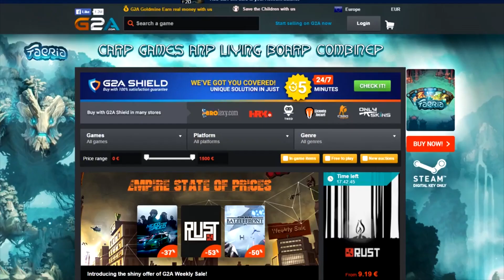FIFA 17 vs PES 17 GAMEPLAY, GRAPHICS, & NEW GAME MODES COMPARISON!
FIFA 17 vs Pes 17 Gameplay, Graphics & New Game Modes Comparison (Player Faces)  --- Can we get 1000 likes?

Want Feedback on Squads? Best FIFA Discussion in the World? Join the Dirty Mike Server (YES WE PLAY PRO CLUBS)
► To gain access to the Discord channel, you must download Discord to join the Dirty Mike Server.

- How to Finish in FIFA 16
- Scoring Long Shots in FIFA 16
- Skill Move Tutorials & Skill Move Combos
- FIFA 16 Defending Tutorial
- How to Score Free Kicks FIFA 16
- How to Use Possession
- FIFA 16 Through Ball Tutorial
- FIFA 16 Crossing Tutorials (Early Cross)
- How to Counter Attack in FIFA 16
- How to Score Penalty Kicks in FIFA 16
- FUT 16 Tutorials / FUT 16 Tips
- FIFA 16 Attacking Tips
- FIFA 16 How To...  (Full Breakdowns)

This video includes a FIFA 2017 vs. PES 2017 Gameplay / Graphics / & New Game Modes Comparison. THE 3 GSSSSS!! Make sure to check the playlist for all the insider information regarding FIFA 17 Ultimate Team & FIFA 17 "The Journey" which is the New Game Mode that adds to the career mode portion of FIFA. I will also have all the Pro Evolution Soccer 2017 News / Info & release dates for you including the improve AI breakdown for this year to go with My CLUB + the infamous Master League. I've shown clips of the FIFA 17 official trailer & also the Pro Evolution Official Trailer to give you guys some additional visuals while I breakdown each title.

Also!! What do you guys think about the FIFA 17 New Penalty Kicks & FIFA 17 Free Kick announcements? Let me know in themmmm commmenttsss